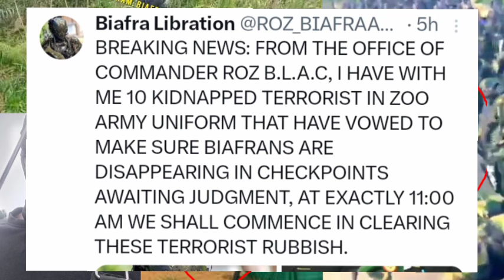B.L.A SENT MORE ZUU SOLDIER TO JUDGEMENT